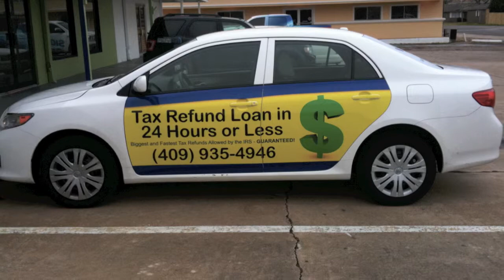Vehicle Graphics and Lettering - Houston, TX from Sign Quick at signquick.com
Sign Quick provides many different types of vehicle graphics in Houston, TX.  Sign Quick can wrap cars, trucks, boats and trailers.  In addition to custom auto and vehicle wraps, we offer vinyl lettering, printed window film and full and partial wraps.  We use 3M materials for all of our wraps so you can be assured of a quality wrap.